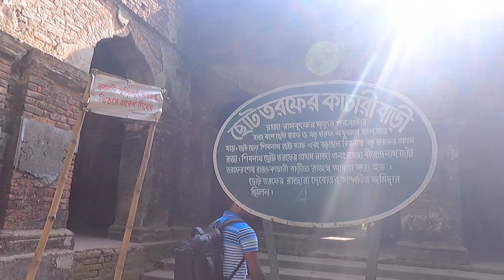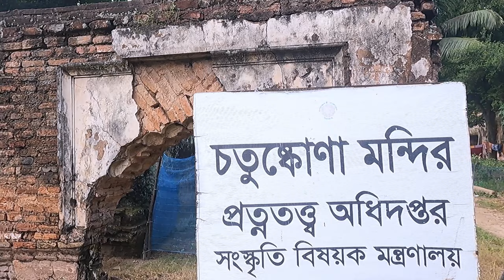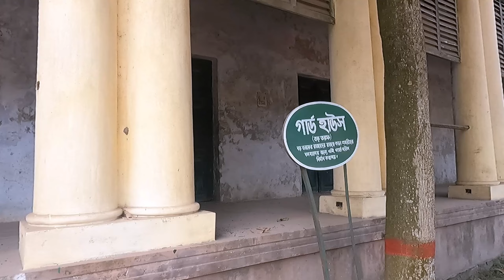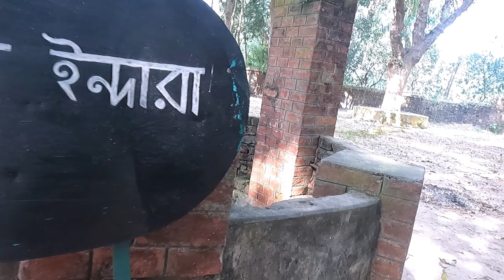রানী ভবানীর রাজবাড়ি || সৌন্দর্যের আড়ালে বেদনার ইতিহাস || Rani Bhobani Natore Rajbari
রানী ভবানীর রাজবাড়ির সৌন্দর্যের আড়ালে এমন গা ছমছমে এমন কিছু দেখার জন্য আমি কখনই প্রস্তুত ছিলাম না।  স্মৃতিবিজড়িত নাটোর রাজবাড়ীটির পরতে পরতে ছড়িয়ে রয়েছে অসংখ্য অজানা ইতিহাস। আজকের পর্বে আমরা এসব বিষয়েই জানার চেষ্টা করেছি।